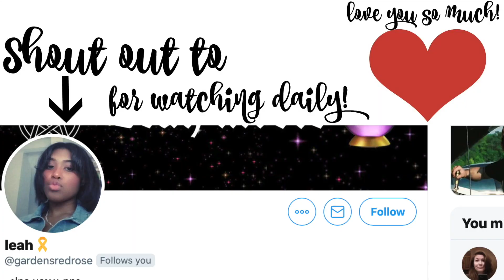I Ripped All My Eyelashes Out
Keren pops off and hits the whoa. She's insane. Then she takes off all her makeup and eyelashes. She's so brave. (sarcasm) Sutton is the brave one. Landon beats up waves and Jackson shows off their new toy Nonie got them. What a day! Enjoy!

BAYTS podcast
Anchor

Keren: kerenswanson
Khoa: kuhwahh

SHOP THIS VLOG:
Keren's Vacuum Cleaner:
Khoa's Projector:
Brown backpack
OUR GEAR: